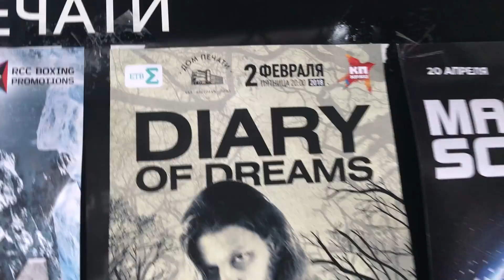Diary of Dreams - on Tour Russia 2018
I still can’t believe that I am back home already … it still feels unreal.
The Russian Shows were beyond aynthing we possibly could have imagined.

Have a look at the video that Max put together for you to share some of the great moments with us.
Additional live footage from Saint Petersburg was taken by Drop dead video​ and Infinity Concert.

A special thank you goes to Russian Synth Community​ and especially to Kate.
Thank you to everybody at Knightberg Brewery​. We are very excited about the steps to come.
Thank you Vlad from Infinity Concert - концертное агентство​ and Дом Печати​ from Yekaterinburg for your support! It means a lot to us!!! Thank you Jürgen & Vadim for the perfect Sound and light!!!

… and thank you all for making this trip so beautiful and special.